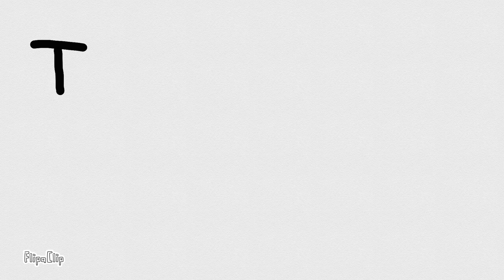Food Chain in Animatic cartoon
Hey ,learn how animal eat other plants and animals to survive, and create a food chain.
       Learn interesting facts and details of food chain. Come what may understanding the chain of food is not an easy task. It makes this look simple and easy to understand
       Do post your comments below about your experience.

Drawing : Sayantika Manna
Script  writing : me
Sound Engineering  : me
Creative team : Sayantika Manna and Aparna Manna